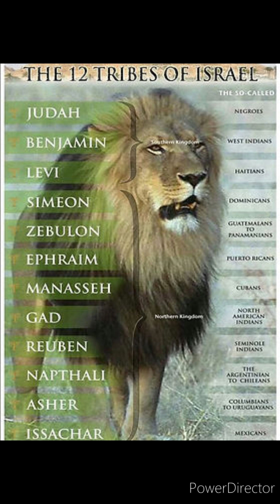The elect are labourers